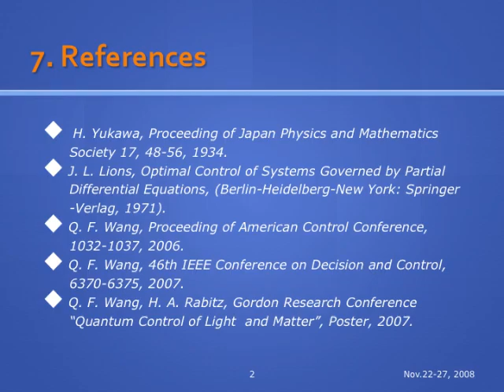ESF conference "Chemical Control with Electrons and Photons"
Dr. Quan-Fang Wang Presentation (cover page) at European Science Fundation Conference "Chemical Control with Electrons and Photons", Austria, 2008. Supported by ESF.